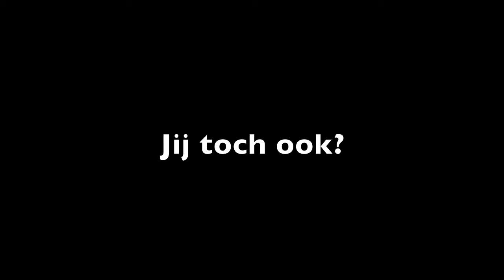Doegroep Piranha Kick-in 2011